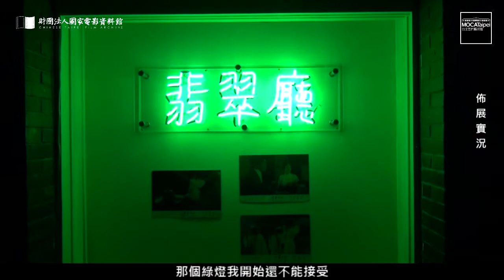台北當代藝術館_胡說：八道_藝術家訪談_葉錦添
胡說：八道_胡金銓─武藝新傳
King Hu: the Renaissance Man
展期：2012/07/03-08/26

空山靈雨 葉錦添
葉錦添參與李安導演電影《臥虎藏龍》的拍攝時，曾用心回看並大力肯定胡金銓的武俠電影「成為一個取之不盡的寶藏，中國元素的精神面不斷被發現，卻不拘泥於形式，在各種結構中制造了特殊的氛圍，特殊的說故事的方法. 」。本次展出，他在108 展間特意搭設了一個可三面觀看的透明房間，內部擺設的茶几、電視、音響、矮櫃、掛衣架等，營造了懷舊的時空氛圍，但在電視前刻意安排的一個時尚美女人偶，彷彿等待著不知情的來電，又似乎正凝視著電視中，侃侃而談藝術理念及生命哲學的胡金銓受訪影片。

針對這個氣氛懸疑的空間場景，葉錦添提道：「胡金銓的創造力縱然豐富，博學多聞，卻很難在當今的新世代產生廣泛的溝通，我想從這個不容易發生的邂逅上進入。」一方面，他自身相當肯定胡氏電影美學和文化傳承之間的聯結關係，另一方面，他卻想突顯不同世代之間無可避免的精神疏離與情感隔闔，因而構設了眼前這個默劇：「兩種存在體都是帶有非常強烈的不確定性，隨時會離開這個房間，但是至少在這一些時間裡，在某個關節點上，他們同時互看著對方，她也開始在審視這個前輩的智慧，對比著自己的美感經驗，但他們沒有多大的接觸，就像《空山靈雨》一樣，各自空在。」

註：《空山靈雨》是胡金銓1978 年的作品，故事內容一反過去常見的政治性，以佛教傳位與盜寶為主題，探討人性的貪婪與執著。全片在韓國寺院實景拍攝，作品意境深遠，對於人性內在的剖析精闢深入。

Raining in the Mountain
Tim Yip
During the shooting of Crouching Tiger , Hidden Dragon , Tim Yip watched King Hu's martial art films again and paid close attention. He regards these works are "an inexhaustible treasure, re-discovering the spiritual aspects of Chinese elements, yet without being confined by the forms, and creating peculiar atmosphere in various structures, and a unique way of telling stories."

Tim Yip designed room 108 as a three-sided transparent space. It was furnished with a coffee table, television, hi-fi, cabinet, clothes hangers, and so on. However, its atmosphere, spatially and temporally, is nostalgic. Lili, the beauty imagined by Tim Yip, sits alone in front of the television. She is fashionably dressed and looks silent in a very 'Waiting for Godot ' manner. Lili gazes at the television which constantly plays interviews of King Hu. Yip said of this suspenseful space: "King Hu was highly creative and knowledgeable but it's hard for the new generation to understand his works extensively. I wanted my entry point to be this hard-to-come-by encounter." On the one hand he really affirms the connection between Hu's film aesthetics and passing on of the culture, while on the other he wants to highlight the unavoidable spiritual alienation and emotional gap between different generations, and thus created this mime. Yip says "both entities carry a strong sense of uncertainty and may leave the room at any moment. However, at least in this time and space, they look at each other. She also tries to examine the wisdom of this veteran director, which is contrast to her own experience. But there was little connection between the two, just like in Raining in the Mountain , they both exist separately and in the mean time they really do not exist."